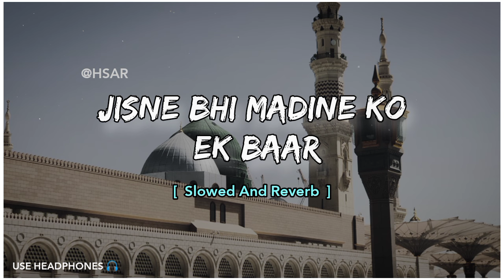Jisne Bhi Madine Ko - Slowed And Reverb Naat - Use Headphones 🎧 - HSAR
This Audio Is Not Own By Halal Slowed And Reverb Channel

Yeh Naat Humd Nasheed Tilawat Hamare Channel Ki Apni Nahi Hai Iske owner koi or Hain Hum Sirf Isko Slowed and Reverb Banate Hain .Agar Kisi Content Owner Ko Hamare Channel Ki Uploading Se Koi  Copyright Ke Issues Hain Toh Please Contact Karen

Apki Video Remove Kardenge

Jazak Allah
@Halal Slowed And Reverb